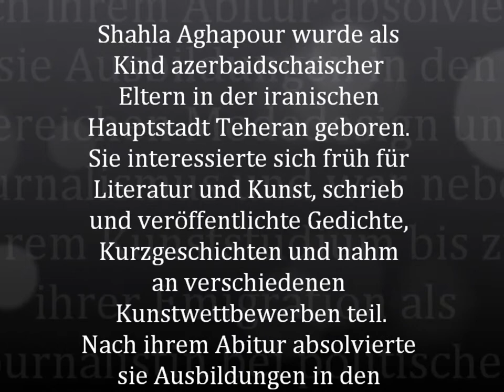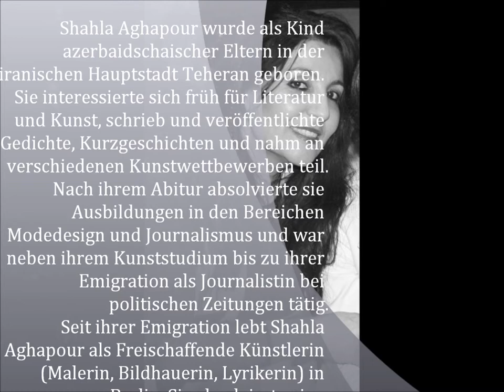Art-Kunst -Blaugrüne Bilder (Malerei) von Shahla Aghapour in Galerie Benakohell -Berlin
Art by Shahla Aghapour
Shahla Aghapour (Malerin, Bildhauerin , Lyrikerin und Autorin ) - Shahla Aghapour (painter, sculptor, poet and author)
Kurzer Lebenslauf
Shahla Aghapour (Malerin, Bildhauerin , Lyrikerin und Autorin )
Shahla Aghapour wurde als Kind azerbaidschaischer Eltern in der iranischen Hauptstadt Teheran geboren. Sie interessierte sich früh für Literatur und Kunst, schrieb und veröffentlichte Gedichte, Kurzgeschichten und nahm an verschiedenen Kunstwettbewerben teil.
Nach ihrem Abitur absolvierte sie Ausbildungen in den Bereichen Modedesign und Journalismus und war neben ihrem Kunststudium bis zu ihrer Emigration als Journalistin bei politischen Zeitungen tätig.
Seit ihrer Emigration lebt Shahla Aghapour als Freischaffende Künstlerin (Malerin, Bildhauerin, Lyrikerin) in Berlin. Sie absolvierte eine sozialpädagogische Ausbildung und schloss 2003 ein künstlerisches Aufbaustudium an der UdK Berlin als Master of Art (Art in Context) ab.
Neben ihrer künstlerischen Tätigkeit mit Ausstellungen in Berlin und anderen deutschen Städten, Wien, Zürich, Lugano, Brüssel, Den-Haag, Stockholm, Göteborg, Houston, Dallas usw. arbeitet Shahla Aghapour als freie Kunstdozentin und veröffentlichte mehrere Lyrikbände auf persisch und deutsch.
Shahla Aghapour ist Mitglied im Bundesverband Bildender Künstler, im P.E.N. Zentrum und war mehrere Jahre Vorsitzende des iranischen Exil-Schriftstellerverbandes.
Künstlerisches Werk Shahla Aghapour (Malerin, Bildhauerin und Lyrikerin)
Während sich Shahla Aghapour zu ihrer Zeit im Iran überwiegend mit eher traditioneller Landschafts- und Miniaturmalerei beschäftigte, änderte sich ihr Stil nach der Übersiedlung ins Exil nach Deutschland; in ihren Bildern verarbeitete sie ihre Erlebnisse, Gefühle und Eindrücke, die sie - letzt¬end¬¬lich - zum Verlassen ihrer Heimat bewegt hatten.
Shahla ist auch Dichterin und wie ihre Gedichte so sind auch ihre Bil¬der Ausdruck ihrer Gefühle. Wenn sie malt, so ist sie auch Dichterin, die ihre Gedichte in Farben umsetzt.
In Ihren Arbeiten geht es ihr nicht darum realistische Personen, Gegenstände, Landschaften oder Situationen darzustellen. Vielmehr geht es ihr darum das Wesen der Dinge, das Sein hinter der offensichtlichen Maske des Alltäglichen zu zeigen. Ihre Bilder sind -- wie die Collagen, Skulpturen und In¬stal¬la¬ti¬onen -- eher als Seelenportraits zu begreifen. Sie entstehen als Reflexion von Stimmungen und Eindrücken besonderer Er¬eig¬nisse aber auch von Erlebnissen des Alltags.
Die Bilder und Plastiken zeigen uns das Leben, die Liebe - aber auch den Tod. Doch gleichzeitig geben sie uns Hoffnung, die uns von der Häßlichkeit unseres Alltags zur Schönheit des Lebens führen kann. Das Vertiefen in die Bilder kann uns nachdenklich machen, nachdenklich über das Leben und unsere Zukunft.
In den Bilder tauchen immer wieder Gesichter und Augen hinter netzartigen Strukturen auf. Viele Bilder dieser Ausstellung zeigen kassettenartige Strukturen oder betonen auch das Motiv der roten Lippen.
Roter Lippenstift ist im Iran verboten, er gilt den Machthabern als Symbol westlich-christlicher Verkommenheit, die es zu bekämpfen gilt. Das Aufgreifen dieses Motivs in Shahla Aghapous Bildern symbolisiert so auch den Protest der persischen Frauen und ihre Suche nach Freiheit und Frieden in einer toleranteren und der Moderne zugewandten Welt.
Die Augen und netzartigen Strukturen in ihren Bildern symbo¬lisie¬ren unter anderem die Stellung des Menschen im Kontext der Natur, seine Einbindung, aber auch Gefangenschaft im Körper der Gesell¬schaft. Wie die Teile eines Körpers, die über das Netz des Blutkreislaufs miteinander verbunden sind, so ist der Mensch mit allen anderen Individuen, ja dem ganzen Universum, in seiner Seele verbunden. Die Kassettenartigen Strukturen können als die vielen Facetten der menschlichen Natur, als Einblicke oder Spiegel in die Vielschichtigkeit ihrer Seelen verstanden werden.
So wie die Seele des Menschen in ihrer Schönheit, aber auch in allen häßlichen Ausprägungen,
Teil der Natur ist, so versucht auch Shahla Aghapours künstlerische Umsetzung eine Verbindung zur Natur her¬zustellen. Bilder wie Skulpturen sind zu großen Teilen aus na¬türlichen Materialien gefertigt bzw. mit Naturfarben in warmen grünen und braunen Erdtönen gemalt und wollen die Geborgenheit und Wärme der Erde in ihren Farben und Strukturen wiederspiegeln